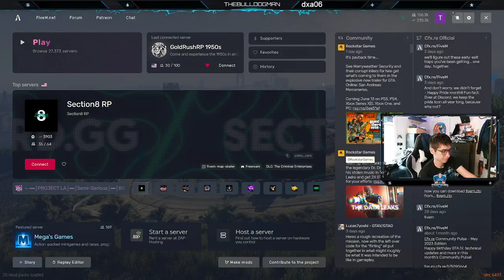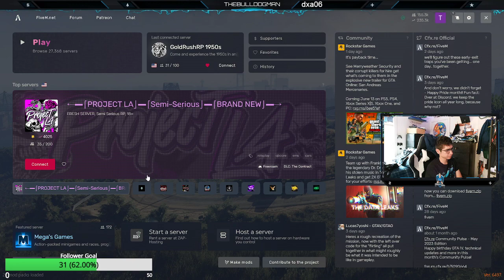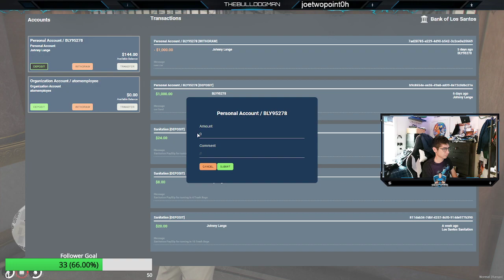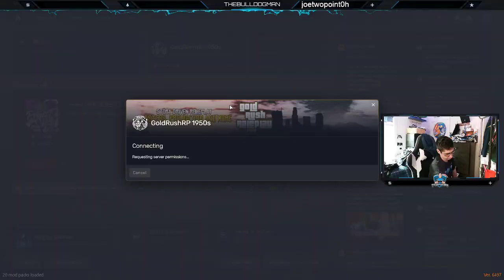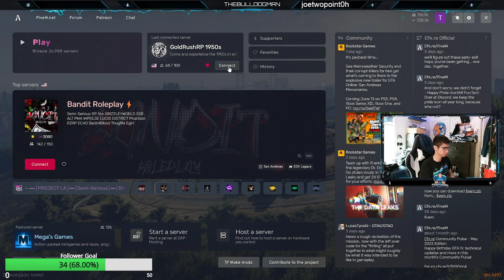Johnny Lange In The 1950's | GoldRush RP